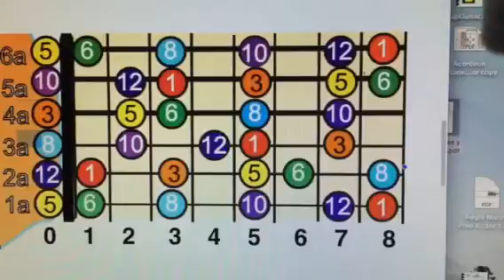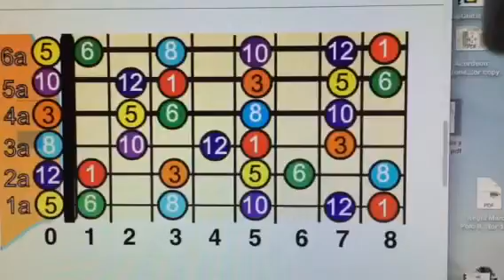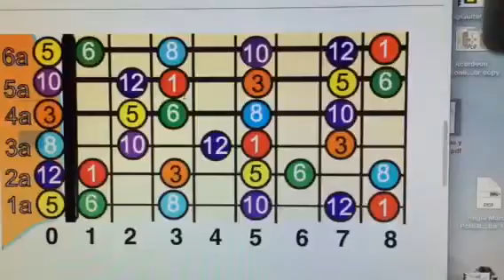Requinto Súper Fácil. Teoría de la regla Musicmatic.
Algunas recomendaciones y curiosidades, al usar la regla para guitarra.